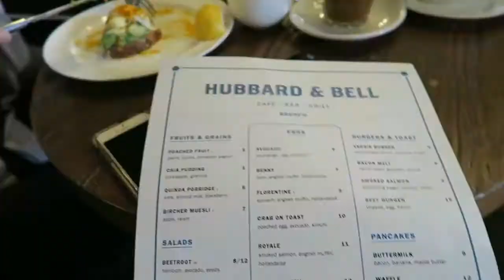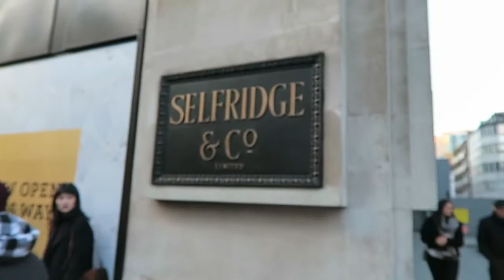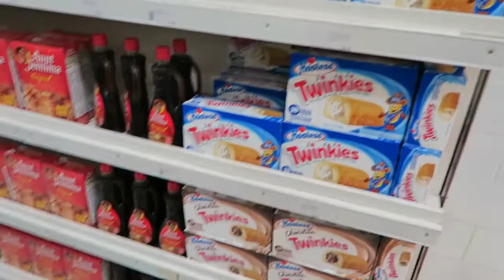London Brunch in the Clouds - Weekend Vlog | Erin Dodds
Follow me around London this weekend! I spent Saturday working at a chic boutique hotel in Holborn, then had a very special brunch in the clouds at Sky Garden. Also explored Selfridge’s on Oxford Street for the first time. Thanks for following my life as an American student in London!

The Hoxton Hotel
Darwin’s Brasserie at Sky Garden
Selfridge’s

FILMING
Camera: Canon G7X
Edited by me on Filmora

Love traveling? It's free to you, and I'll receive a credit when you sign up. Thanks and happy traveling!